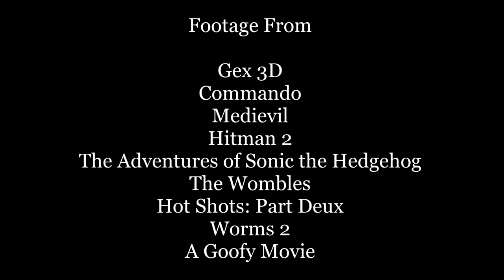The North Remembers: An Extremely Goofy Movie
Episode 1: Welcome to a new series on McgoganLives! Join me on a trip across Salad Days and Yesteryears as we explore past oddities and dusty relics from happier times.